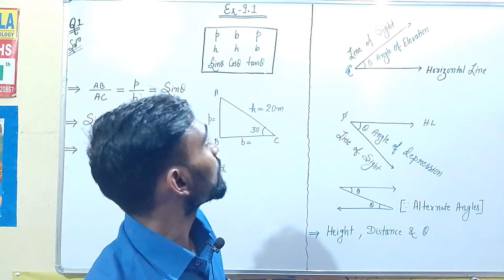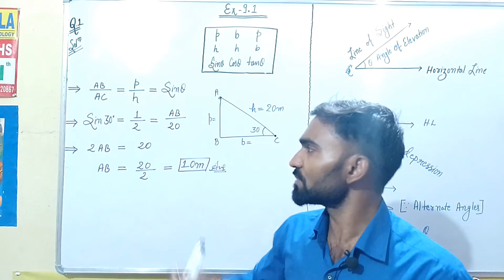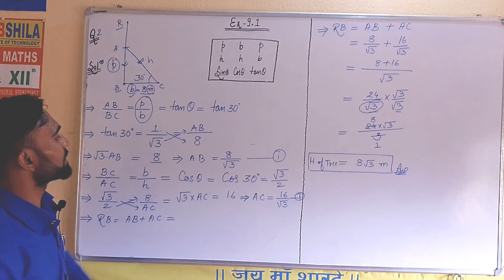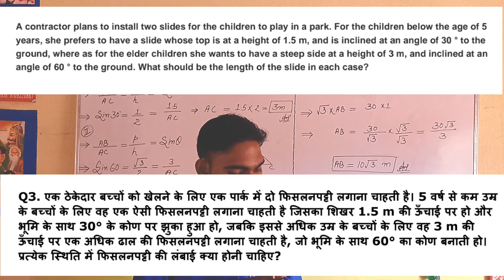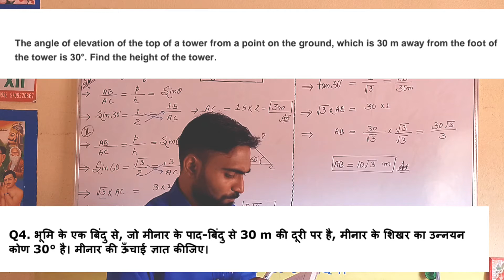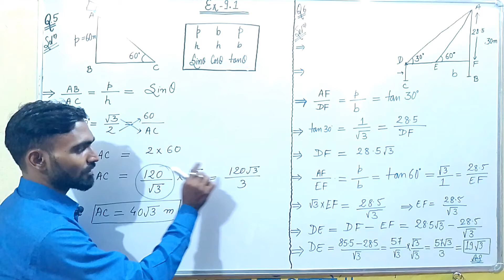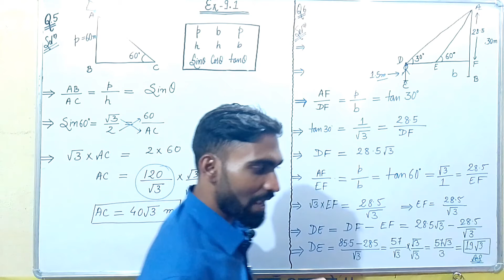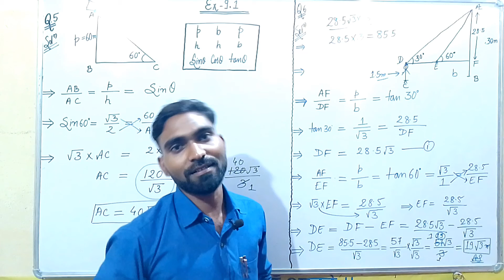Exercise 9.1 Question no. 1 to 6 Class 10th NCERT solutions |Trigonometry| Maths Advance & Basic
SABSHILA इंस्टीट्यूट ऑफ टेक्नोलॉजी, राँची

Exercise 8.4

👉 Introduction of Surface Areas and Volumes For  class 6,7,8,9 and 10😊

Edit credit   -  Edit team
Producer     -  Management team
Thanks to Management team and Editing team.

This video is   video for all calsses
The Solution has done from NCERT, RD SHARMA, RS AGARWAL, & EXAMPLER.

Facebook :- SABSHILA INSTITUTE OF EDUCATION

We will upload solution video of NCERT, RD Sharma, RS Aggarwal and I will tell you solution according to CBSE pattern.

Also we will tell you the 10 years some repeating questions.

Thank you K TANK GAMING

Address :-
Head office :- Piska More ,Ranchi , Jharkhand
Branch         :- Bans Toli, Ranchi, Jharkhand
Branch         :- Check Post Piska Nagri,Ranchi ,Jharkhand
Branch         :-  Aarya Public School,Campus  Tisri , Giridih, Jharkhand.